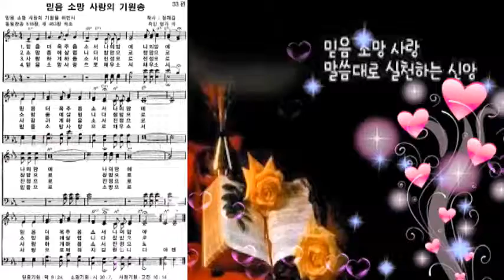찬송시 33편 "믿음 소망 사랑의 기원송"(정재갑 목사 작사/복음주의 신앙운동 대표총재/제285차 복음주의 신앙운동 정기모임/복음방송/복음신앙운동본부/2018년5월8일)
찬송시 33편 "믿음 소망 사랑의 기원송"(정재갑 목사 작사/복음주의 신앙운동/제285차 복음주의 신앙운동 정기모임/복음방송/복음신앙운동본부/2018년5월8일)